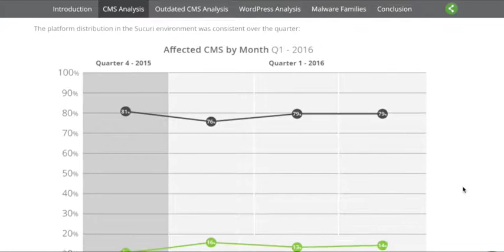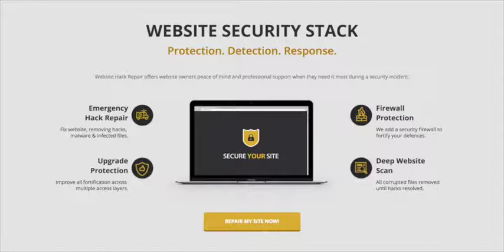JMarketing Website Security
Our website security package protects clients from website hacks, and security breeches.